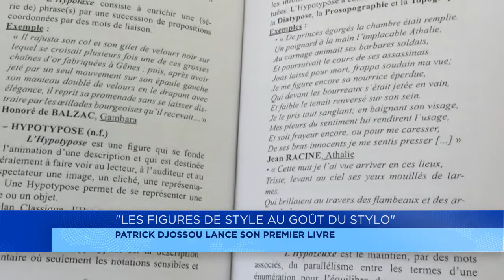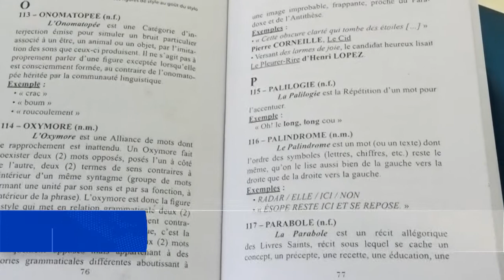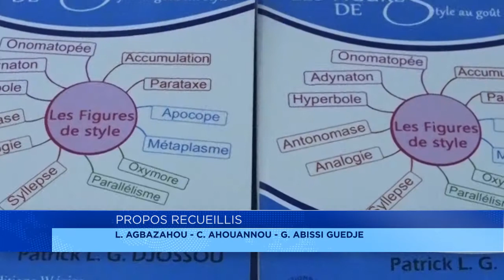Littérature : annonce du lancement du livre de Patrick Djossou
Le journaliste Patrick Djossou lance son premier livre demain vendredi au Codiam de Cotonou. L'ouvrage est intitulé : " les figures de style au gout du stylo". Patrick Djossou dévoile ici,  le contenu et ses motivations,